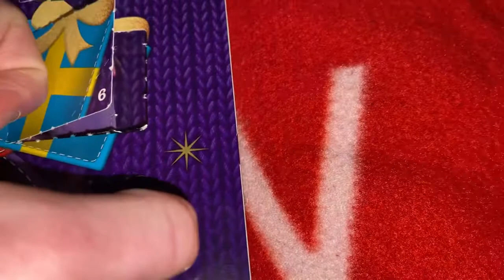December 17, 2020